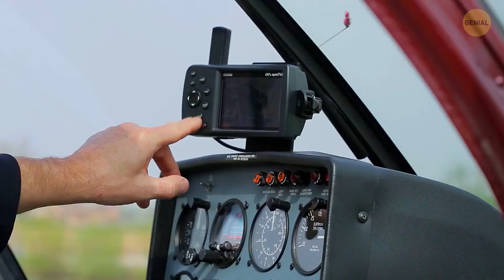¿Realmente existen las direcciones en el espacio?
En el espacio, direcciones como "arriba" y "abajo" no existen realmente de la misma manera que en la Tierra. Dado que no hay gravedad para atraer todo hacia un punto, no hay un sentido fijo de dirección. Los astronautas y las naves espaciales se guían por las posiciones de las estrellas y los planetas para navegar. Agencias espaciales como la NASA suelen usar términos como "arriba" o "abajo" en relación con la orientación de la Tierra, pero todo es relativo porque todo está flotando. Incluso cuando decimos cosas como "norte" o "sur" en el espacio, se basa en los polos de la Tierra, no en una guía universal real. Por lo tanto, en la vasta inmensidad del espacio, las direcciones se refieren más a dónde están las cosas en relación entre sí que a la forma en que las concebimos aquí en la Tierra.